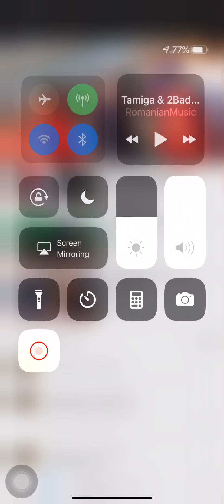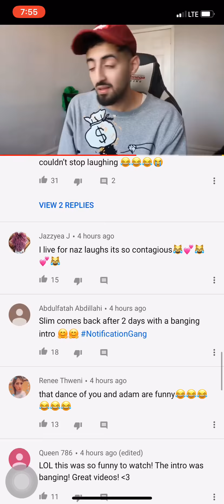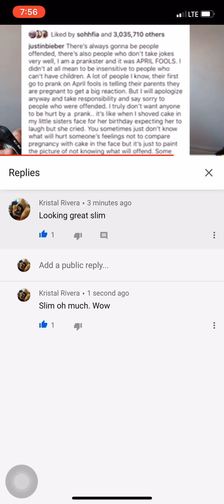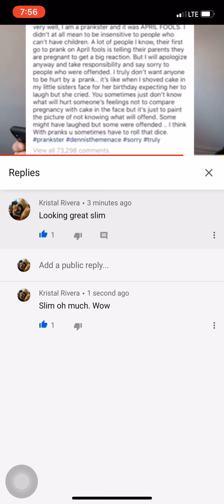April 11, 2019